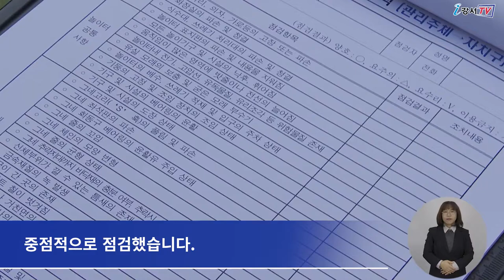[CC] 우리아이 놀이터, 안전 걱정 뚝!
강서구가 안전하고 쾌적한 어린이 놀이 환경 조성을 위해
지난 12일까지 지역 내 어린이 놀이시설 546개소를 대상으로
안전실태 일제점검을 시행했습니다.

이번 점검은
담당 공무원과 민간전문가로 구성된 합동 점검단이 현장점검을 실시해
놀이기구 안전 상태와 관리주체의 안전관리 실태를
중점적으로 점검했습니다.

점검결과 즉시 시정할 수 있는 사항은 현장에서 보완하도록 하고
수리·교체가 필요한 사항은 기한 내 개선할 수 있도록 조치했습니다.

특히 안전사고가 우려되는 시설은 이용을 금지하고
안전검사기관에 정밀 안전진단을 받을 수 있도록 할 계획입니다.

한편 강서구는 앞으로도 철저한 점검과 관리를 통해
안전한 놀이 환경 조성에 최선을 다한다는 방침입니다.

 - 영어 : 김은아
 - 중국어 : XU HUIQI
 - 일본어 : IWAYA SATOMI
 - 베트남어 : NGUYEN MINH ANH
 - 인도네시아어 : miji925
 - 검수 : 이명준